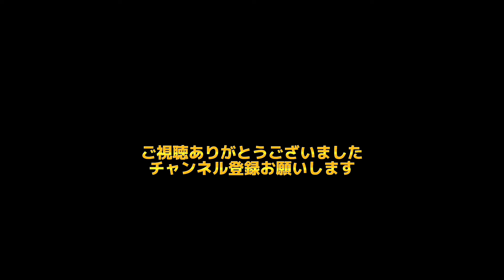2021年 中日ドラゴンズ 1-9 あの選手は昔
2021年 中日ドラゴンズ
５位

1 京田陽太
青森山田高→日本大→中日→DeNA

0 髙松渡
滝川第二高→中日→西武

8 大島洋平
享栄高→駒澤大→日本生命→中日

66 D.ビシエド
高校→キューバ国内リーグ→シカゴ・ホワイトソックス→中日

9 福留孝介
PL学園高→日本生命→中日→シカゴ・カブス→クリーブランド・インディアンス→シカゴ・ホワイトソックス→阪神→中日
現在は日本生命硬式野球部特別コーチ

55 福田永将
横浜高→中日
現在は中日二軍打撃コーチ

3 高橋周平
東海大甲府高→中日

35 木下拓哉
高知高→法政大→トヨタ自動車→中日

17 柳裕也
横浜高→明治大→中日

更新頻度ぶっ壊れてますが、お使いのパソコン、スマートフォンは正常です。